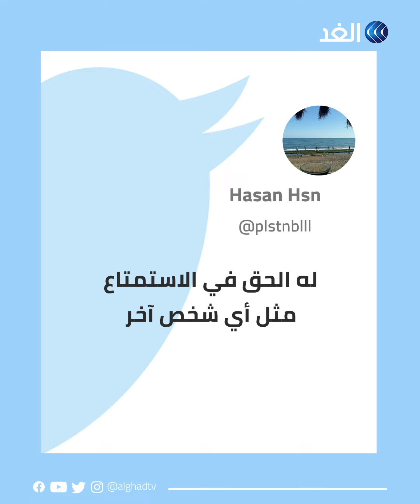عجوز تركي يرقص احتفالا بفوز أردوغان بالانتخابات الرئاسية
عجوز تركي يثير الجدل ويرقص احتفالا بفوز أردوغان بالانتخابات الرئاسية ثم يعتذر.. ما قصته؟